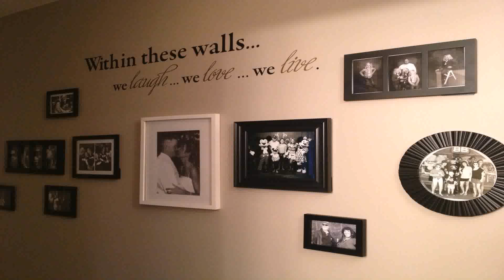Home Interior Ideas Pinterest